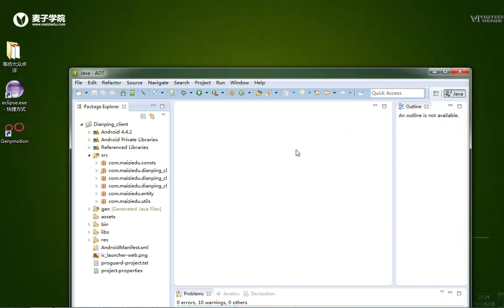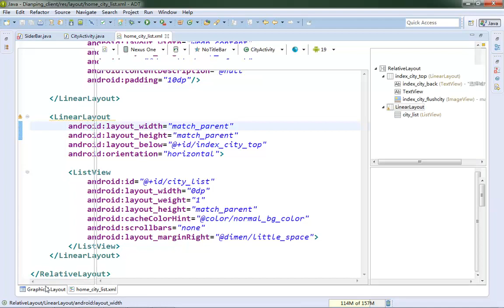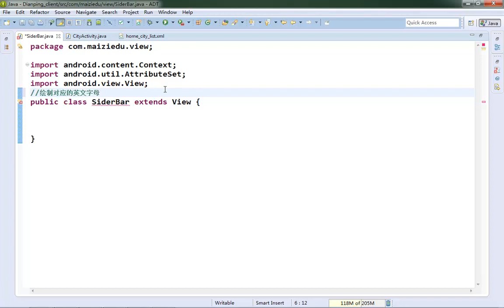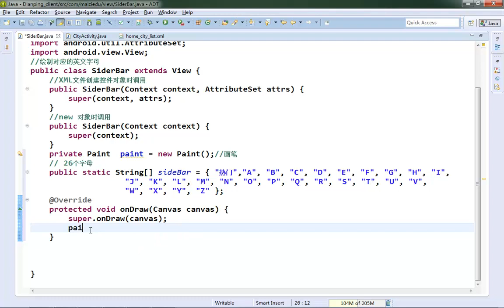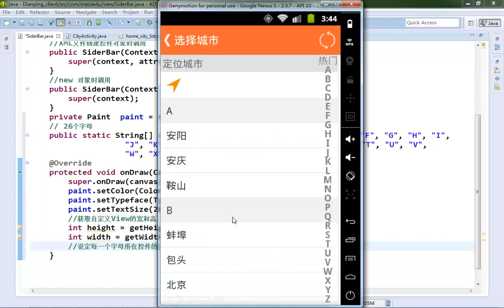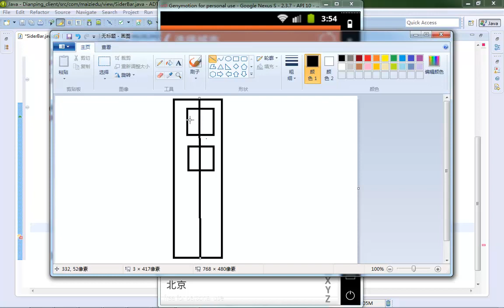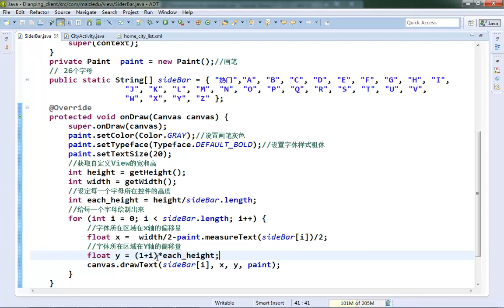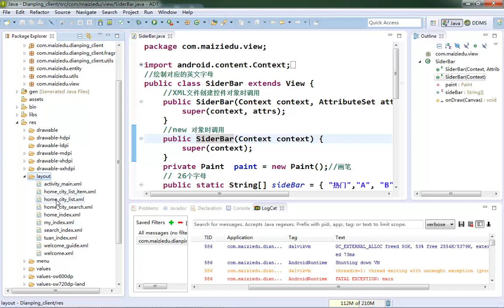项目实战二：android类似大众点评网项目 12 12 android实战之自定义view的SiderBar